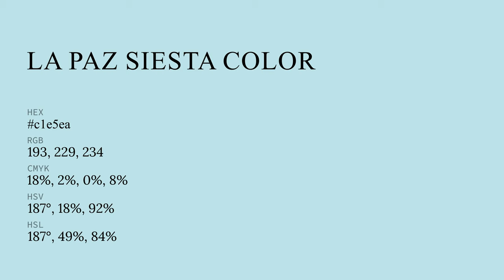La Paz Siesta color c1e5ea hex color - Blue color - Warm color c1e5ea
What color is La Paz Siesta ? c1e5ea hex color - Blue color - Warm color c1e5ea

Hex c1e5ea Color Code is also known as La Paz Siesta color.

Hex c1e5ea Color code in RGB color code model is created after adding 75.69% red color, 89.80% green color and 91.76% blue color.
Hex c1e5ea Color code in CMYK color (process color) code model is generated after subtraction of 17% cyan, 2% magenta, 0% yellow and 8% black.